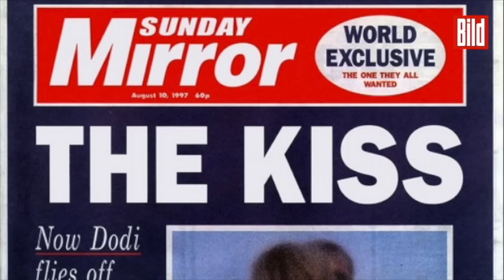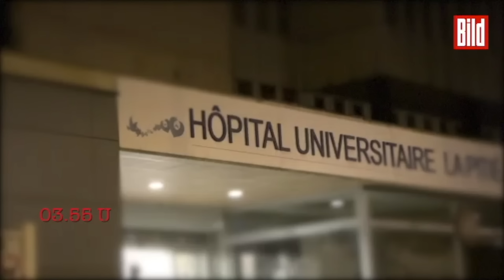Lady Diana - Die letzten Stunden der Prinzessin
Dianas letzter Tag begann auf Sardinien und endete tödlich im Alma-Tunnel in Paris. Wie es zu dem dramatischen Unfall kam, wird in diesem Video rekonstruiert.